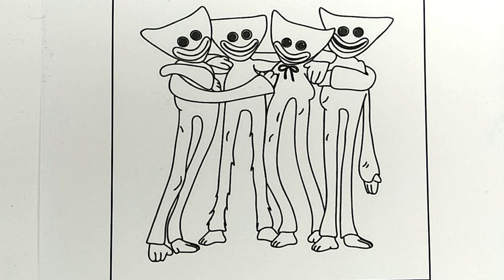4 versions Huggy Wuggy|Huggy Wuggy coloring book|Cartoon - On & On (feat. Daniel Levi)[NCS Release]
Huggy Wuggy coloring pages. 4 versions Huggy Wuggy. Multicolored Huggy Wuggy.

Hi! today Learn how to color  4 versions Huggy Wuggy.They are multicolored. it's a lot of fun!

And then you won't miss a single videos with your favorite characters.